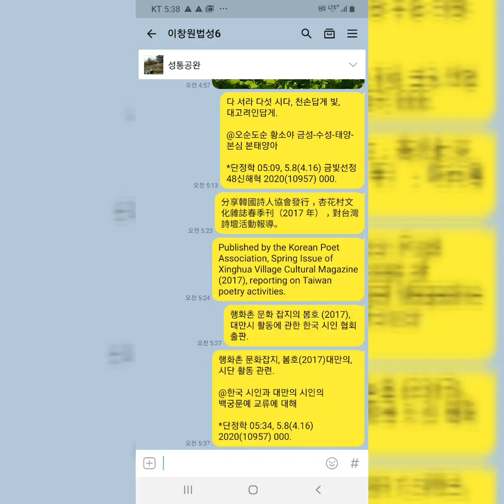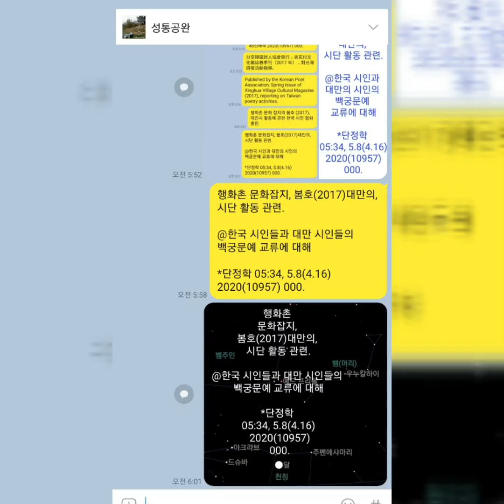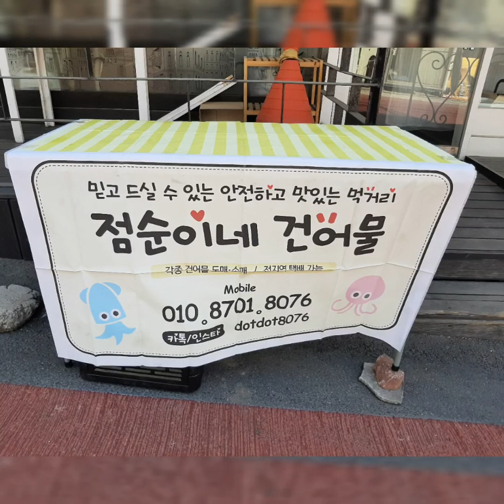법성단 백담. 탐진치 하지마오, 사랑노래해, 몸마음가벼히.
@언제라도 날 수 있게 하두서너다
*단정학 11.30, 5.8(4.16) 금빛선정 000.